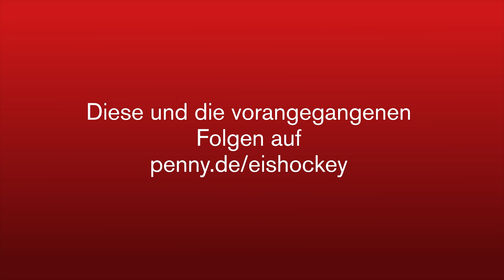Enges Nordduell zwischen den Fischtown Pinguins und Grizzlys Wolfsburg am Grill.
In der 6. Folge der PENNY DEL Grillmeisterschaft kommt es zum Nordderby zwischen den Fischtown Pinguins und Grizzlys Wolfsburg. Tim Lutz, Maximilian Franzreb, Armin Wurm und Gerrit Fauser zeigen wie richtig lecker Fleisch gegrillt wird und liefern sich einen packenden Zweikampf. Wer entscheidet dieses enge Duell am Ende für sich?